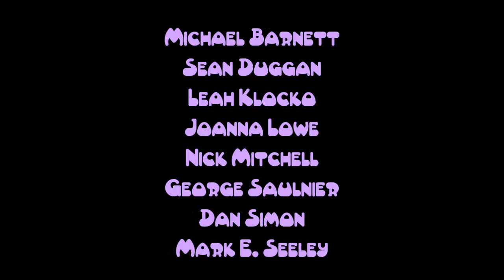The Pittsburgh SOAPranos - Episode 5 - Sami Gets A Commercial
The Pittsburgh SOAPranos
Episode 5
Sami Gets A Commercial

A small business owner gets on the wrong side of the mafia and doesn't know it.

Starring: Samantha A. Camp, Bruce Story-Camp, Leah Klocko, George Saulnier, Dan Simon, Joanna Lowe, Nick Mitchell, Marcus Muzopappa, and more.